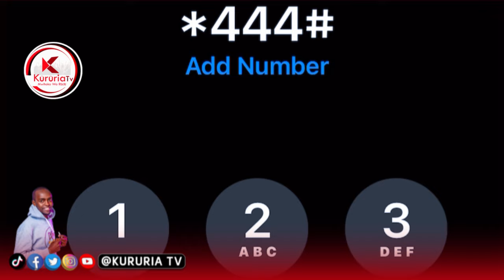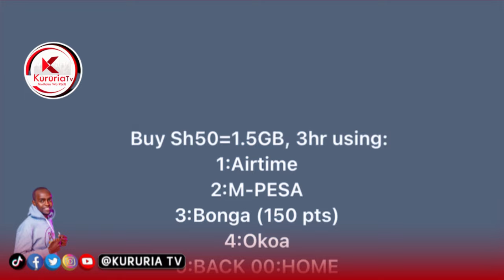muigai wa njoroge mother gutuma andu maite Maithori igongonaini ria mutumia Wake